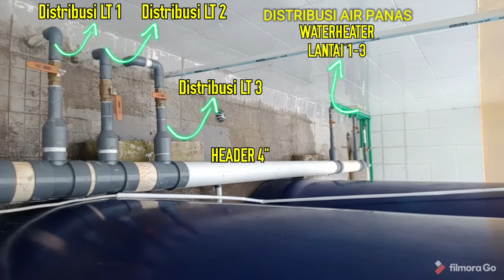CARA BUAT HEADER INSTALASI AIR BERSIH